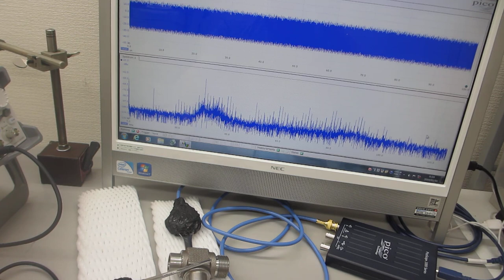６００ＭＨｚ以上の超音波伝搬状態を可能にする超音波発振制御プローブ－－メガヘルツ超音波の発振制御実験－－（超音波システム研究所）